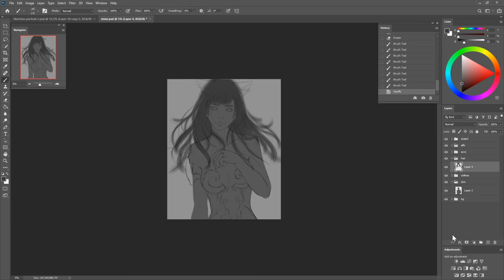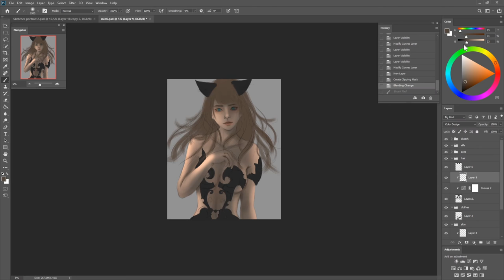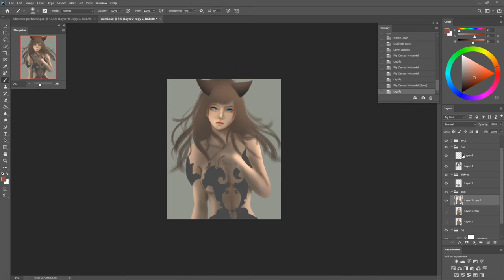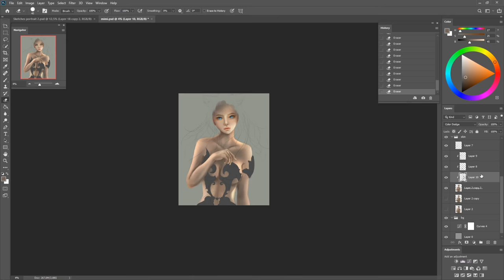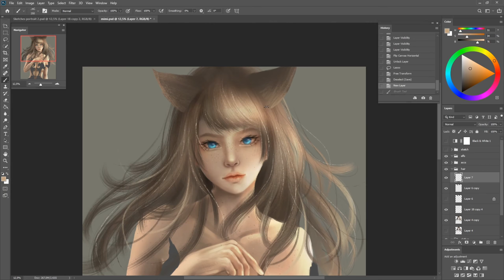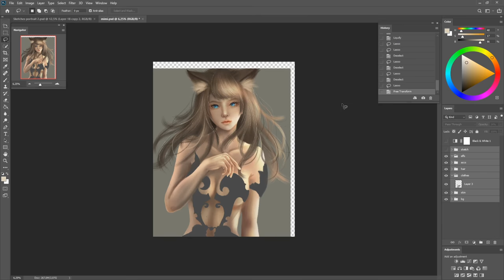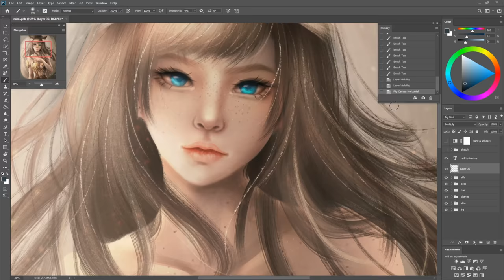Photoshop Painting Process - Fennec Fox Hybrid - Mimi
Photoshop speedpaint / Digital painting process of my OC named "Mimi", a hybrid between human and fennec fox :)